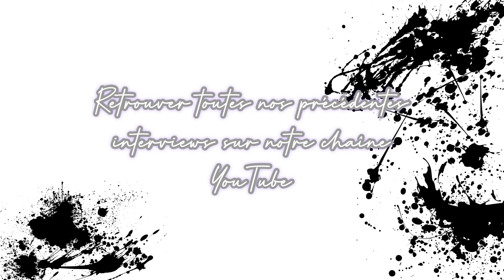Reg@rd virtuel sur Caroline Leite | Nature Urbaine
Du 15 juin au 04 septembre, l’exposition "Nature Urbaine" de Caroline Leite est présente au Pavillon des Arts et du Patrimoine. Dans cette vidéo, vous retrouverez les confidences d'une artiste au monde mélancolique mêlant béton et végétal.